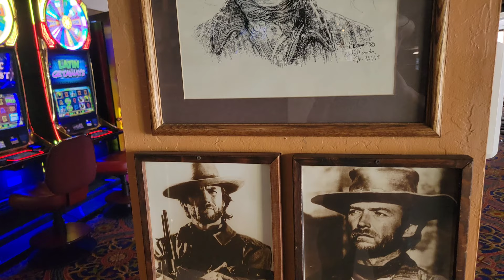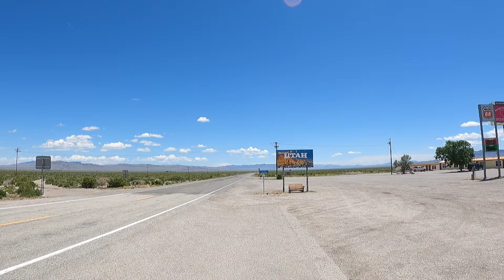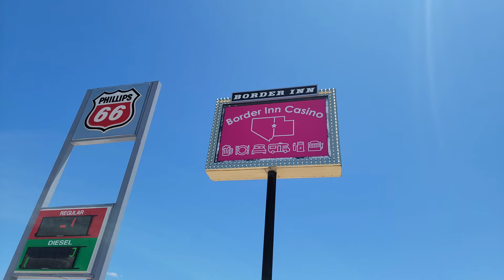Heading Home on Route 50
Heading home to Virginia from Ely, Nevada and Route 50.  I got to meet Trailblazers Derek and Cindy Stephan.  Absolutely beautiful sights on this drive!

Cash.App/$TheFrontiersman

Dylan Pritchard
Kia-Belle
Michael Ford

Thanks to my YouTube Trailblazers:
Bill Coleman
Blair G
Dale and Paula McKenzie
Derek Stephan
Gamblin Granny
Iburprofen Dave
Kenokid
Kia-Belle
Kissy Kat
Lance Staab
Matthew Cox
Neil Macedo
PJ’s Cocktails and Entertainment
Ronnie C
Scott Lungwitz

WHISKEY SCORING:
98 – 100 – Best Whiskey Ever
90 – 97 – Superb
80 – 89 – Really Good
70 – 79 – Good/Crushable
60 – 69 – A Daily drinker and a good mixer
50 – 59 – Just don’t sip…Shoot it, or mix it with stuff
40 – 49 –  I would recommend to pass on this next time
30 – 39 – Simply not good
0 – 29 – This is perhaps one of the worst things ever tasted

Whiskey Scores
00:00 Introduction
01:53 Heading to Ely on Route 6
05:59 Ely, Nevada
08:10 Meeting Derek and Cindy
11:06 Route 50 and the Border Cafe
13:51 Route 50 and Lake Sevier
18:08 Outro - Big Girl - "Hold on to That Easy Feeling"